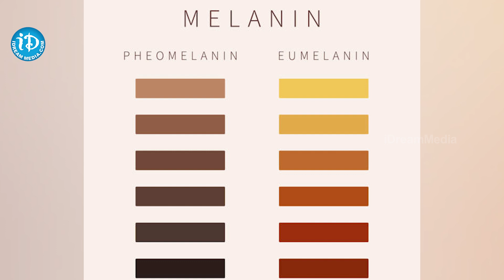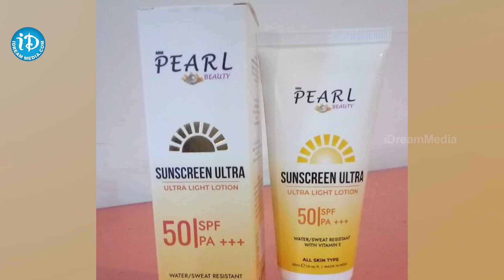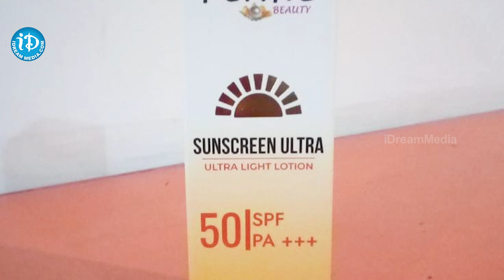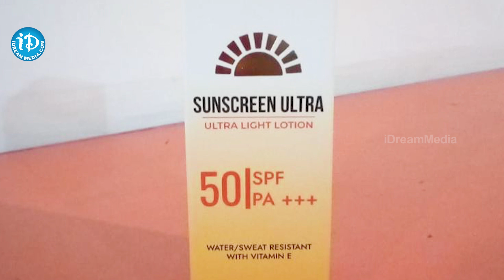నల్లగా ఉన్నారని బాధపడుతున్నారా.. | Best Whitening Cream For Face | ID ARM Pearl Beauty